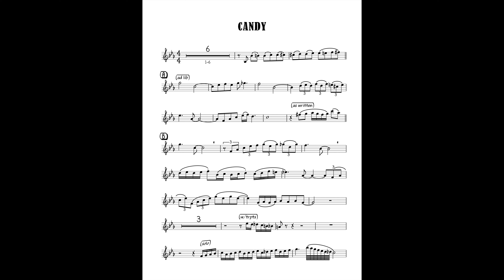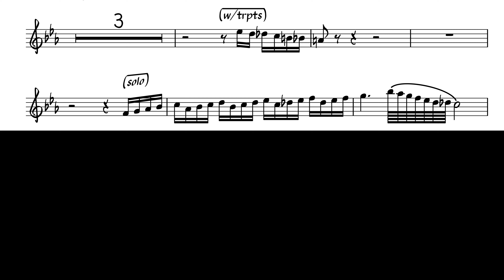Claude Gordon playing Candy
Band Members:
Solo Trumpet: Claude Gordon
Lead Tenor Sax and Road Manager: Cecil Hill
Saxophones: Pete Golladoro, Wayne Songers, Ron Brandwick
Lead Trumpet: Sanford Skinner
Trumpets: Dick Forrest, Kenny Hillman
Trombones: Johnny Wanner, Paul Heydorf
Bass: Val Kolar, Jerry Geddes
Piano: Bob Piper (Arranger)
Drums: Chiz Harris, Ray Price
Whistlers: Practically Everybody

Music preparation by Vince Gassi
Vince is a Toronto based composer currently writing for Alfred Music Publishing. He is a former Claude Gordon student.